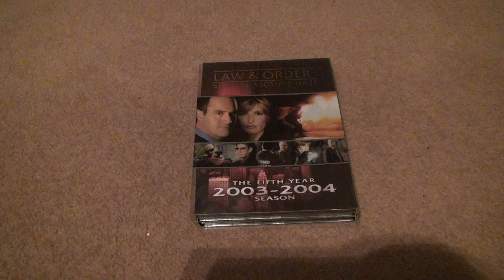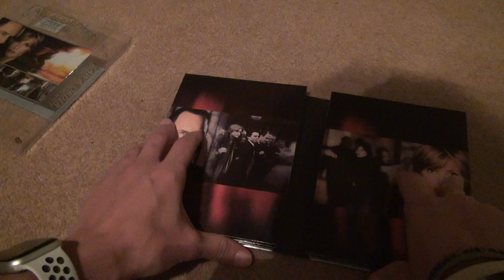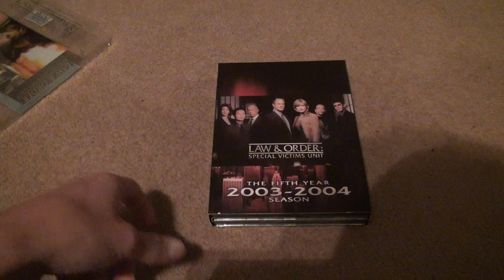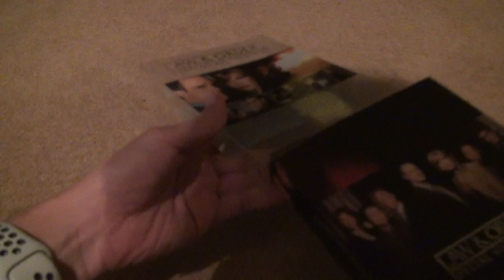Law And Order SVU Season 5 DVD Unboxing